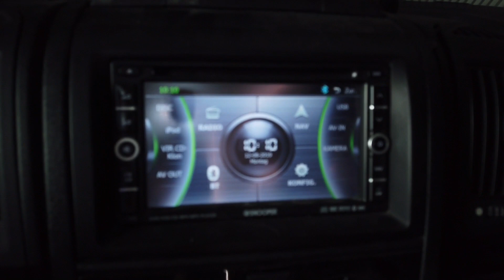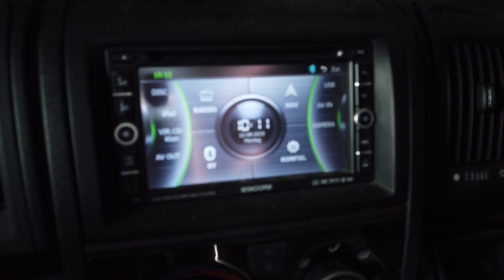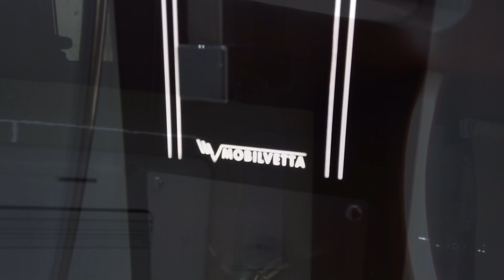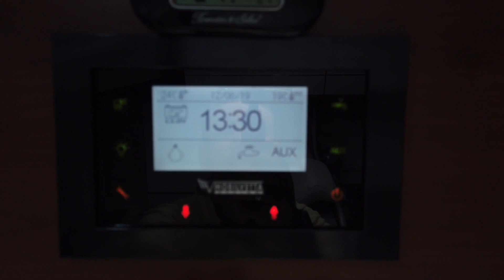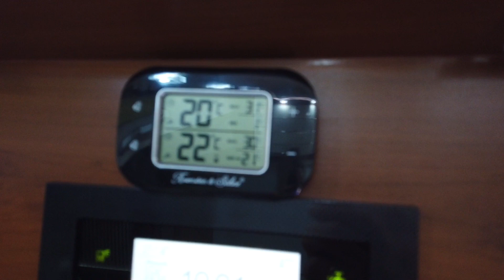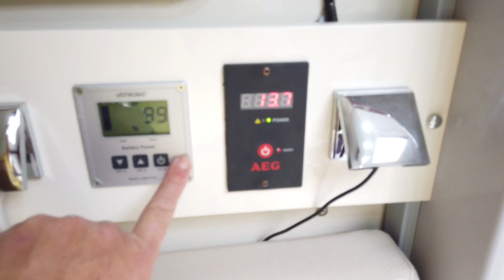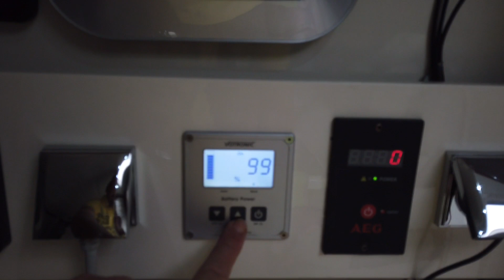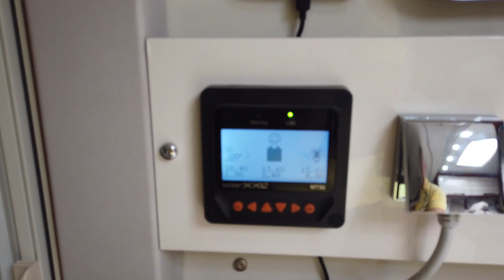unsere Nautilus#Mobilvetta KYacht 89, Wohnmobil Vorstellung Tipps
Mobilvetta K-Yacht 89; K-Yacht Vorstellung, Tipps und Trickst, Wohnmobil, Caravaning, Vollintegriert, Design, Camping, mobiles Reisen, outtarck

oder

➡️ unser Shop für mehr: #